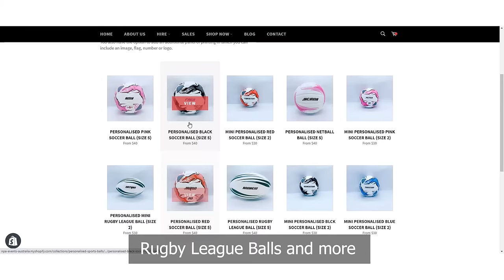Personalised Sports Balls MI-BALL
Personalised sports balls by NPA Events. Add you own custom text, number logo or image onto a variety of different sports ball with 24 hour dispatch and no minimum orders